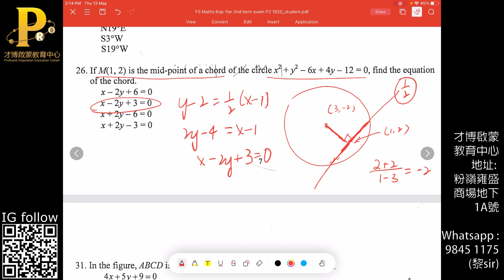F5 Maths Kap Yan 2nd term exam P2 1920 MC26 Equation of circle